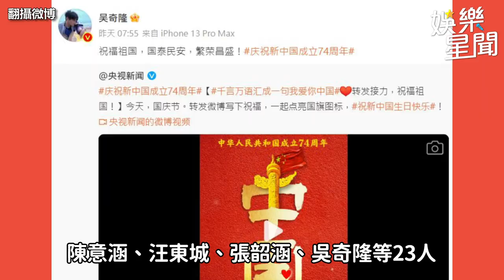中國國慶劉樂妍不缺席！「激昂高歌47秒」畫面曝光：祖國萬歲｜三立娛樂星聞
畫面來源：微博／劉樂妍